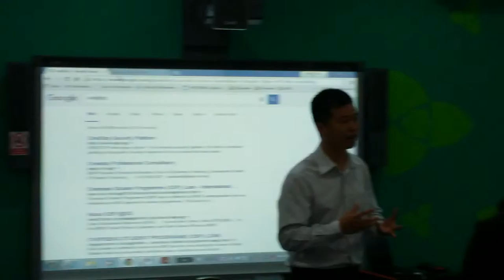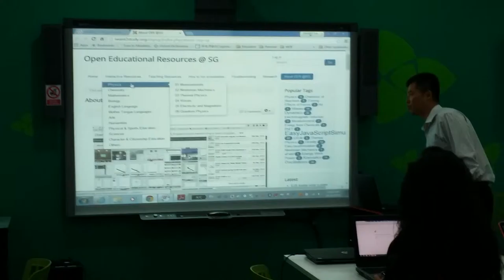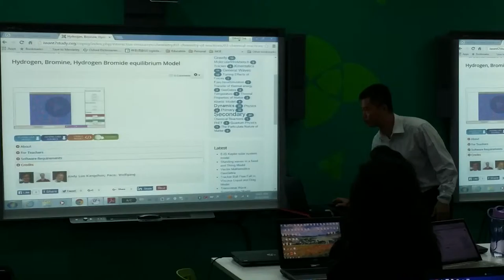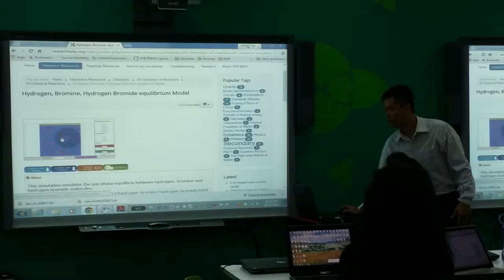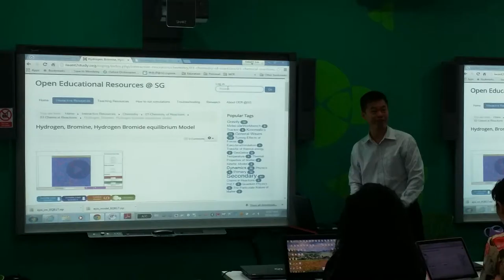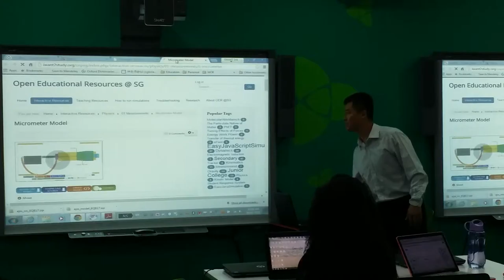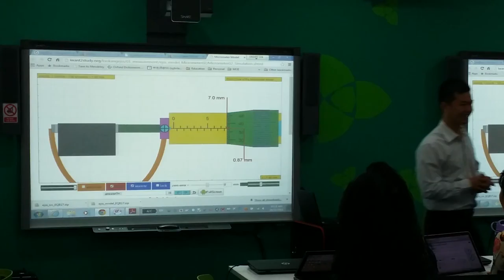Open educational resources at Singapore.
Short talk on open source physics osp@sg and the bigger idea of open educational resources oer@sg Singapore